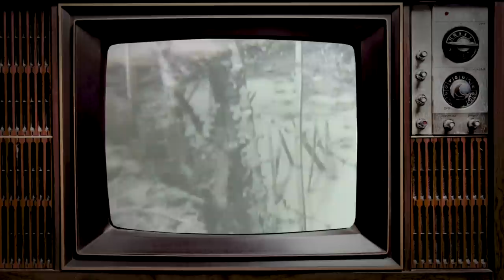The Rise of the Viet Cong |The History of the Vietnam War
US involvement in the Vietnam War only began after decades of opposing unification efforts between North and South Vietnam. China and the Soviet Union backed the Communist North while the United States and other anti-Communist allies supported the South. Trace the origins of the Viet Cong, right here.

This video is Episode Five from the series The Vietnam War: A History, presented by John C. McManus.

00:00 Events Leading to the Vietnam War
05:13 North Vietnam Gains Chinese and Soviet Support
07:24 Communists Establish National Liberation Front
10:08 Ho Chi Minh Trail
14:47 JFK Calls for Counterinsurgency in Vietnam
20:06 Strategic Hamlet Program
23:23 Evaluating Ngo Dinh Diem's Role in the Conflict

If you’ve ever wanted to travel back in time, wondered about the science of life, or dreamed of exploring the stars, then Wondrium will be your new favorite channel!

There, you’ll find in-depth answers to everything you’ve ever wondered about, with mind-blowing surprises along the way.